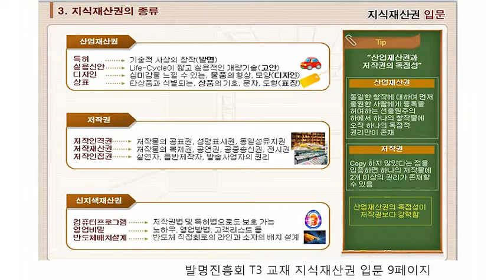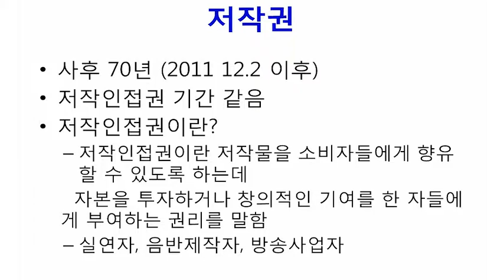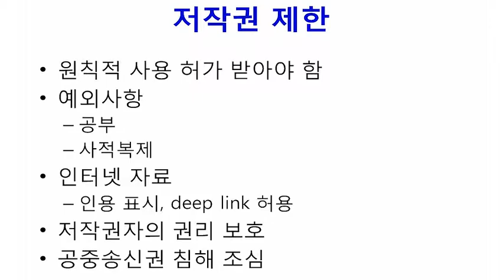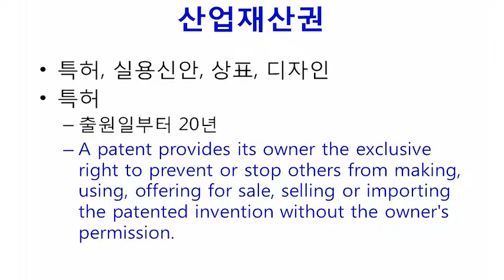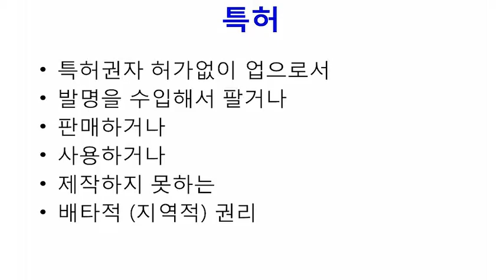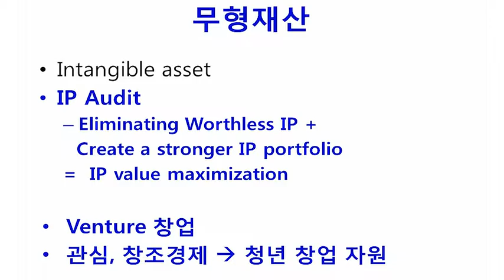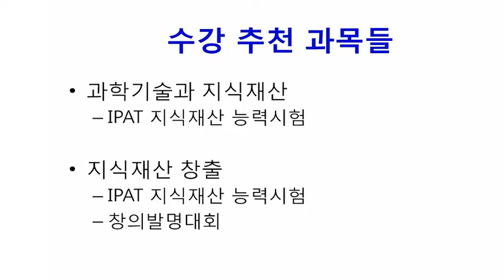2014 0807 IPR